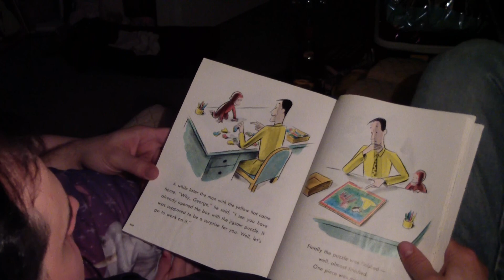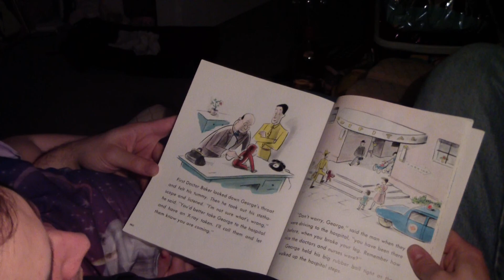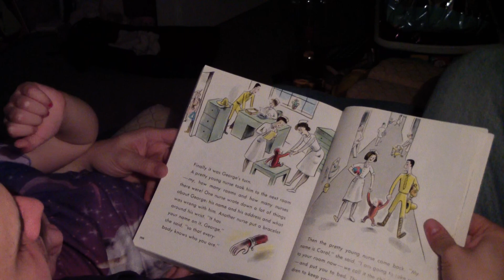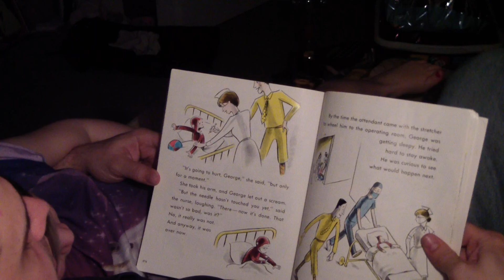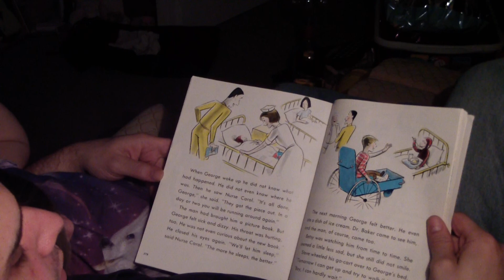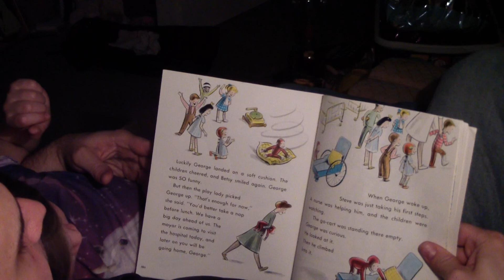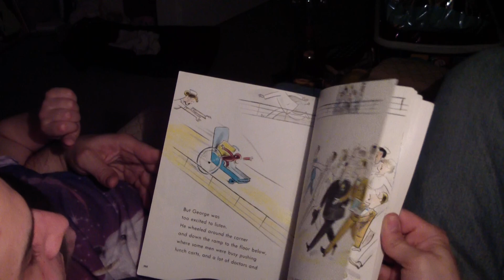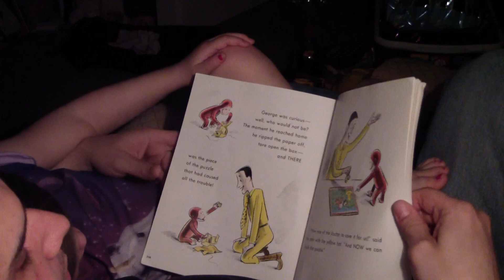Curious George Goes to the Hospital